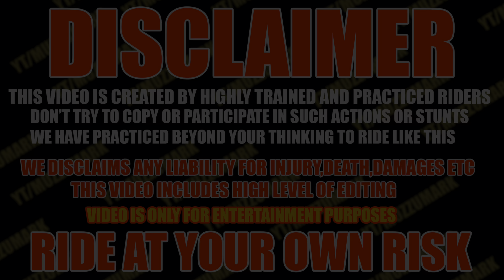KTM Duke 390 X3 Kit Installation😍|Duke 390 Modified| Best Modification For All Duke 125/200/250/390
Extreme Road-Rage In Public 🤕 | Live Acident 🤬 सारे पैसे दे इसके 🤬

KTM DUKE 390 GEN3 🚀🎉| FIRST IN DELHI/NCR😱| 2024 KTM DUKE 390🔥ktmduke390

KTM DUKE 390 GEN 3 2024 🚀| FULL DETAILED VIDEO 🔥| REVIEW VIDEO 🏁DUKE 390 2024

new road rage video
road rage Chapri boys
road rage road rage vlogs
moto vlog gong
extreme road rage India
road rage karma
road rage patna
road rage India
road rage India biker
viral road rage
car crash compilation
fight with chapri
moto vlogs
chapri boy attack's
Bihari biker
new road rage
road road karma
road rage India
Chapri attackroad rage in india
extreme road ragechapri attack in india
chapri attack biker
chapri boysroad rage
attackroad rage karma
chapri boy attack
road rage gone wrong
idiot people on road
Chapri rider wants to race
road rage fight
bhatta bazar
Roadrage
Girls Vs Biker
girl vs boy on street
cute girl road rage
Indian girl road rage
road rage
ladayi
cute girls
public reaction
vairagi motovlogs
angry girls
bhai aya marne
bhai ke sath ladayi
ninja
ninja300
yamaha
r15v3
r15m
r15v4
ktm
rc200
rc125
rc390
duke
duke200
duke390
duke250
service
road rage with cute girls
peetne
motovlog
motovlogindia
zx10r
super bike
road rage
close call
hyper riding
road fight
street race ns200
race on street
r15v3
street race
police hit biker
street racing
animal vs biker
bike accident
bike crash
accident
attack on bike
fight
ktm rc390
help
helping
r15
ktm
race
super bike crash
exhaust
ns200
2021
2022
racing bike
super bike race
bmw
uk07
police bike
car race
x3 kit for duke 390
x3 kit for mt 15
x3 kit for duke 250
x3 kit for ns 200
x3 kit duke 200
x3 kit for n160
x3 kit price x3 kit installation
X3 kit in ns200
x3 kit duke price

x3 kit duke 250
x3 kit duke how to buy
x3kit duke fitting
x3 kit duke 125
duke x3 kit in ns200
duke x3 kit painting duke
x3 kit graphics duke
x3 kit in mt 15 duke
x3 kit installation tamil
duke x3 kit modification